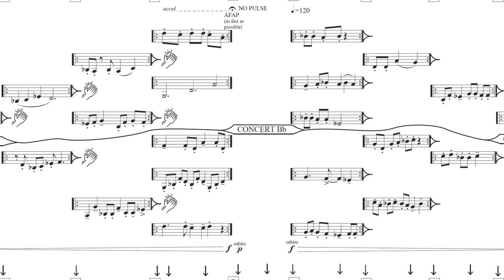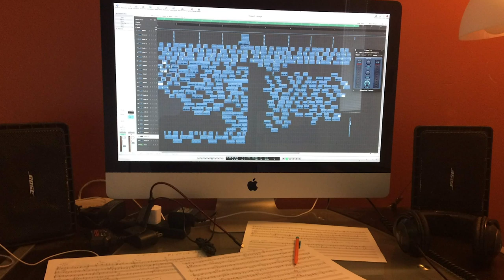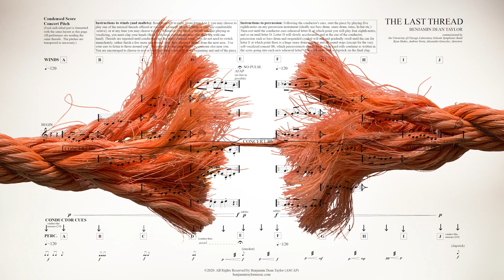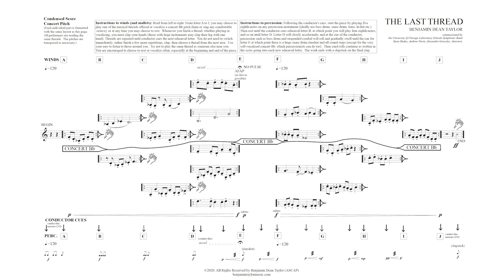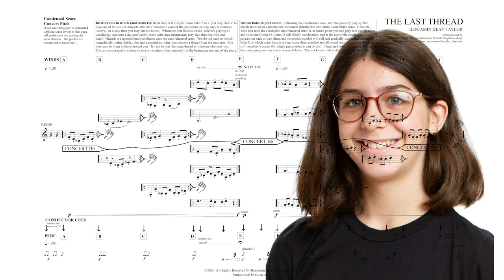Eighth Grade Band presents: The Last Thread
This unique work was created by composer Benjamin Dean Taylor in collaboration with the wonderful 8th grade symphonic band
students at The University of Chicago Laboratory Schools and their directors; Ryan
 Hudec, Andrew Norte, and Alexandro Gonzalez. As part of a mini-guest composer
residency, Dr. Taylor worked with the band via Skype as well as several in-person visits
 to shape and craft this piece. First, the students chose a piece of artwork upon which
 they would base their ideas (the image they chose is of a fraying rope, with only one
 thread straining to hold the ends together). Next, each student wrote their ideas of how
 the piece might be influenced by this image with regard to pitch content, style,
 structure, harmony, timbre, texture, tempo, etc. Then students composed melodies
inspired by the artwork and submitted them to Dr. Taylor. Every melodic idea in this
 piece was generated by a student. The overall dynamic and textural shape of the piece
 came directly from student input. The idea to clap represents the threads snapping one
 by one. The work is designed to visually represent the image of the fraying rope, with a
central pitch thread running through the middle. The result is a unique and fresh work
 for band that introduces students to aleatoric notation, minimalism, and structured
improvisation.